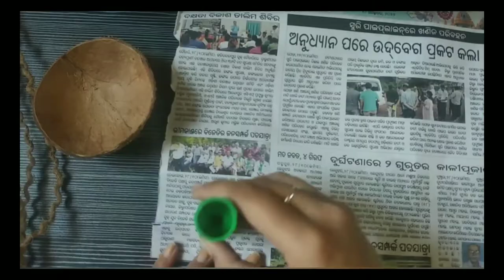DIY cotton Bird hanging/DIY cotton Bird hanging craft homedecor Niki arty crafty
DIY cotton Bird hanging
DIY cotton Bird hanging craft
Niki arty crafty